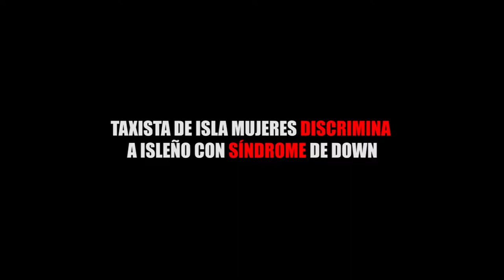TAXISTA DE ISLA MUJERES DISCRIMINA A ISLEÑO CON SÍNDROME DE DOWN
Entérate de las noticias “EN CORTO”…TAXISTA DE ISLA MUJERES DISCRIMINA A ISLEÑO CON SÍNDROME DE DOWN...